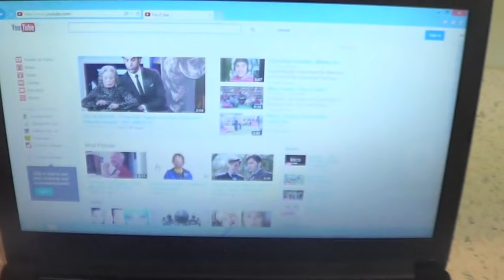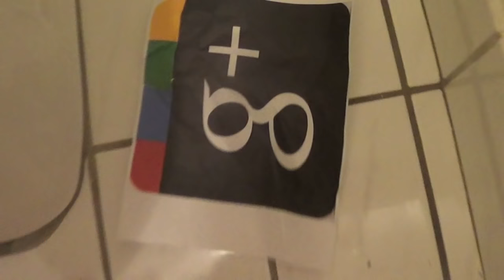How To Remove Google+ From YouTube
Today I show you how to permanently remove & Unlink Google+ from your YouTube account & Revert back to the old YouTube comments system. Ever since Google incorporated Google+ with YouTube everyone has been freaking out, mainly due to the fact that you now have to link a Google+ account with your YouTube account if you wish to comment on videos. I personally thought this was absolutely redicuegglous, so I figured out a way to permanently unlink Google+ from your YouTube account and revert back to the older, much more loved comment system.

If enough people see it YouTube may automatically revert ALL YouTube channels back to the old comment system instead of each individual person having to do it manually! This will save everyone time!

Help your friends permanently unlink Google+ from their YouTube!

HowToBasic howtobasic How To Basic